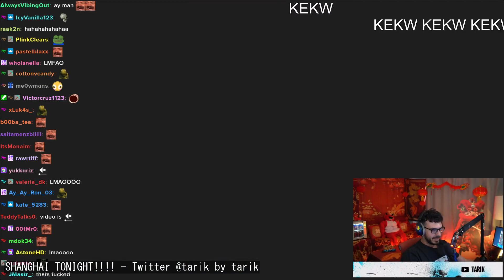Hilarious Valorant Fails from Japanese Streamers: Laughs Guaranteed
00:00 : ムラゲオフィスから少しだけ by とんぼです
00:30 : ちょっと待って無理 by miradayoo
01:01 : 突然の蘇生に水を吹き出すしなちゃ by fps_shina
01:25 : ？？？ by Meiy_vl
01:30 : confirmed the allegation ! by shanks_ttv
01:36 : 多分妖怪 by miradayoo
01:43 : SHANGHAI TONIGHT! - Twitter @tarik by tarik
02:09 : TAPA ESTEIRA by furq
02:39 : базарит by Recrent
02:51 : waken 4k by valorantleague_ne
03:14 : 別ゲーになりそうな新パッチノート読み雑談 by IAM_XQ
03:44 : はんじょう目が、、、、 by はんじょう
03:53 : わぁ、、(放心) by CR_rion
04:21 : 沖縄がもし黒だったら by Meiy_vl
05:21 : Валорант)) by Recrent
05:44 : BORTH | @abe @ballslol @starsmitten @itshafu by itsRyanHiga
06:10 : はんじょうの出れない！出れない窓！ダンス！🕺 by はんじょう
06:36 : アバターTonbo by とんぼです
06:56 : vergonha, cringe, patetico. by XAROLA_